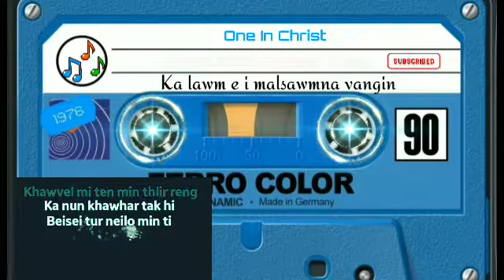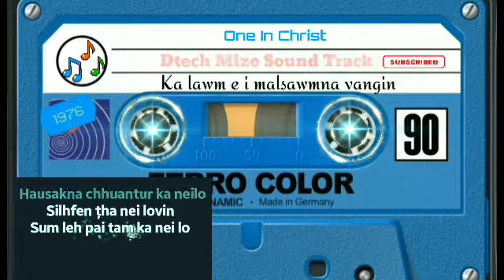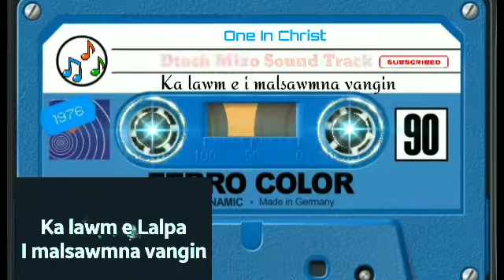One In Christ - Ka lawm e i malsawmna vangin🎤Track&Lyrics🎤